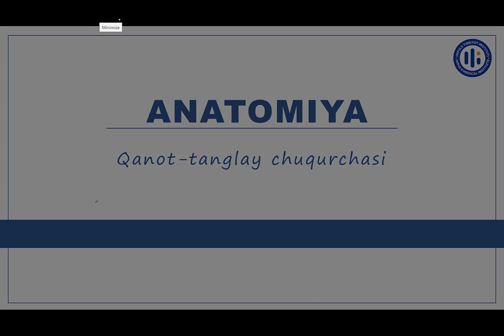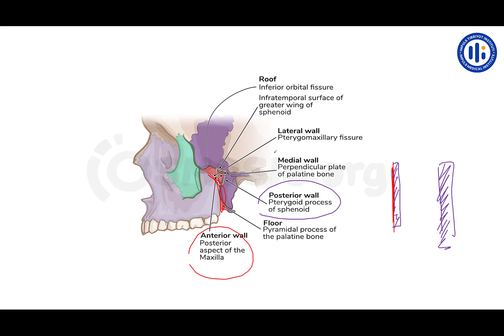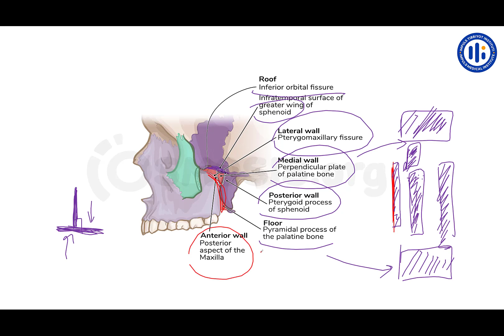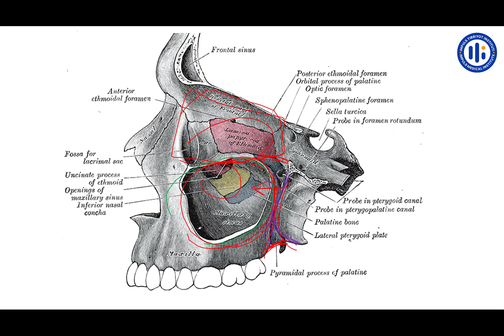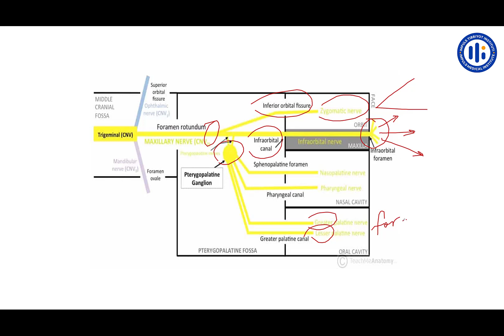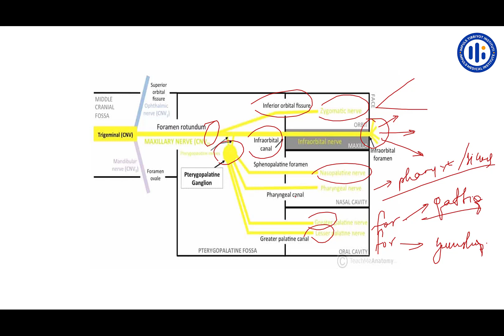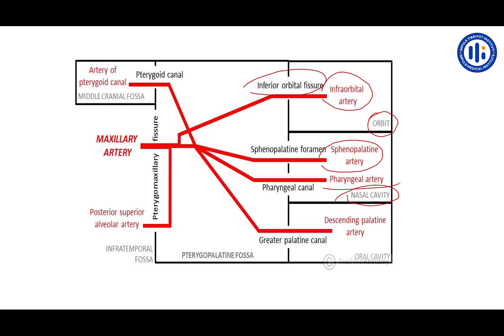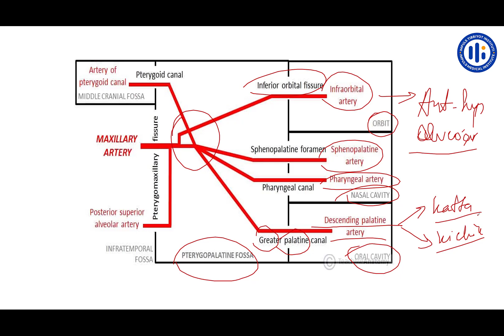Qanot-tanglay chuqurchasi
77